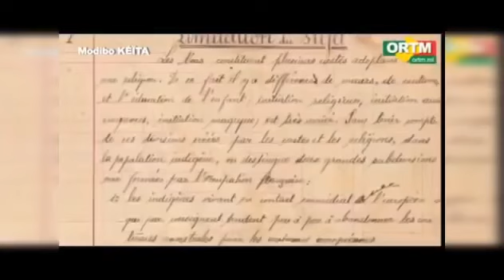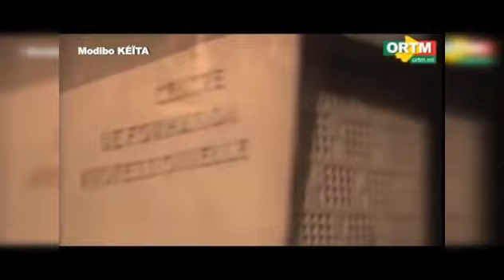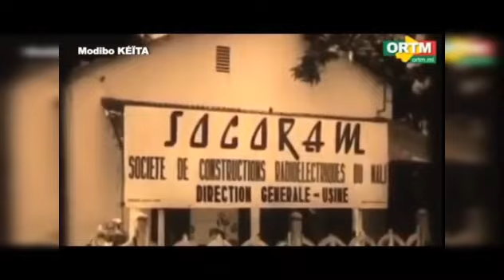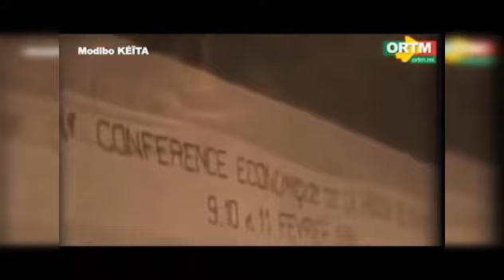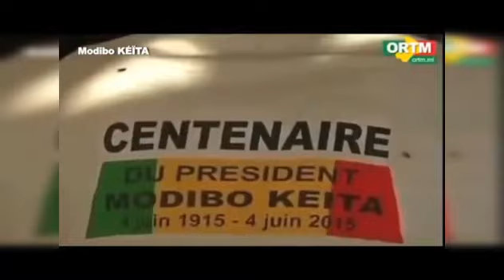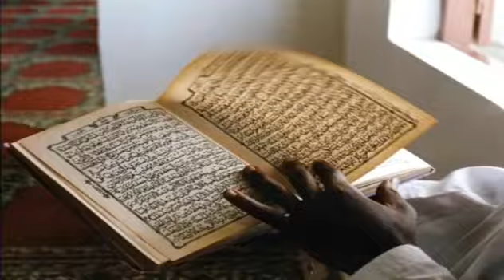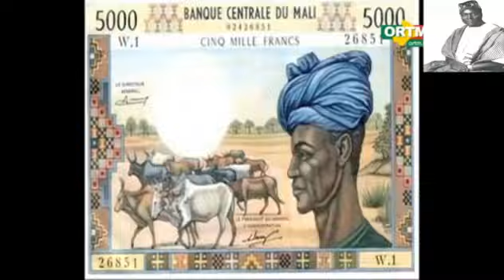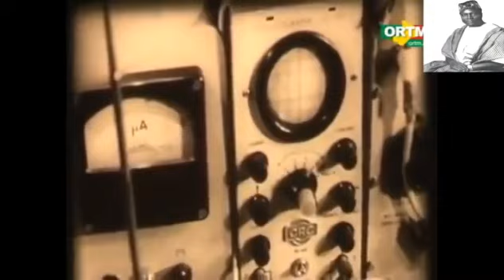L’histoire du Mali 🇲🇱 MODIBO KEITA 🇲🇱🇲🇱✅